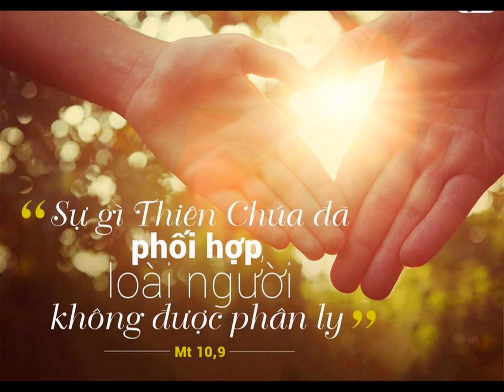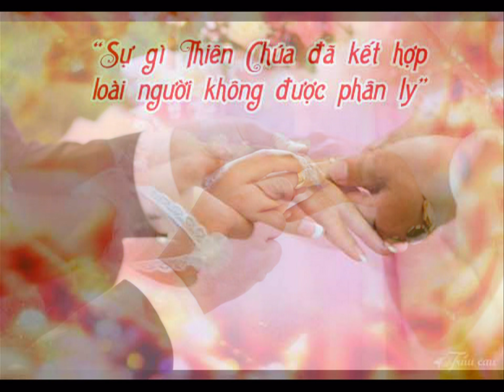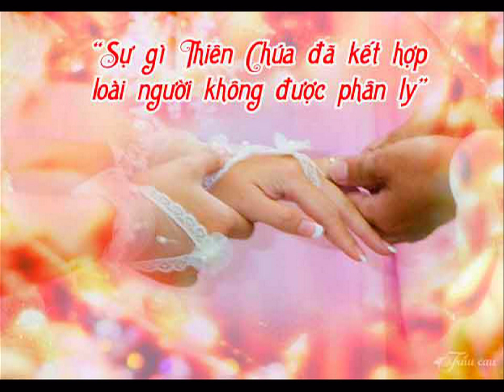LỄ CƯỚI TẠI NHÀ THỜ PHƯƠNG NGHĨA KONTUM - VN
SÁNG THỨ BẢY, NGÀY 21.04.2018
CA ĐOÀN MINH QUÝ PHỤ TRÁCH HÁT LỄ.